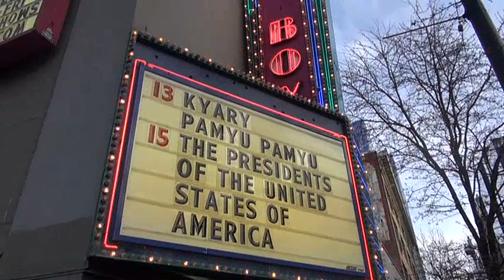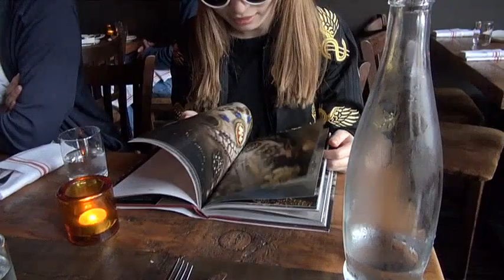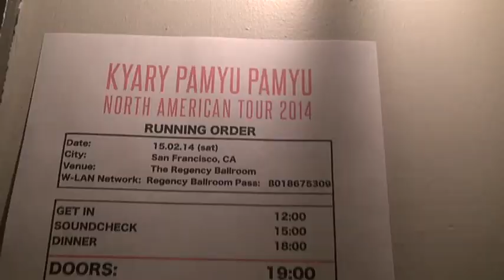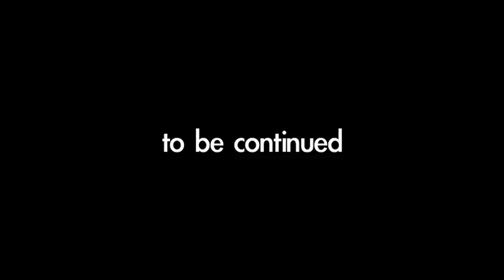[Documentary] Kyary Pamyu Pamyu Nanda Collection World Tour 2014 Part 1